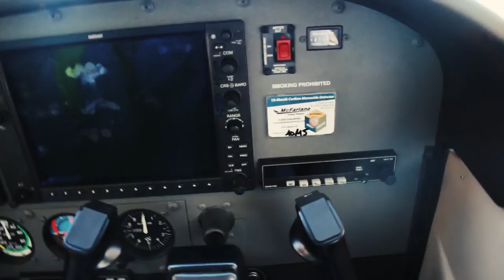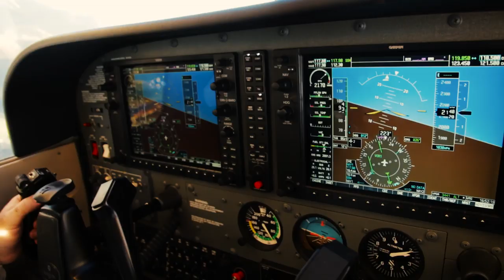Sorpresa de cumpleaños desvelada - Vuelo en avioneta con EasoFlyer - VLOGS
Casi conseguimos mantener el secreto pero la potencia del altavoz del teléfono hace que se descubra un día antes de lo previsto. Mala suerte.

Pero eso no ha impedido disfrutar de un regalo de cumpleaños super chulo. Un vuelo en avioneta desde el aeropuerto de Donostia / San Sebastián (en Hondarribia) hasta pasado Donostia. El tiempo espectacular y las vistas desde la avioneta van a tardar en difuminarse en nuestras cabezas.

Nuestro material para grabar:

►iPhone 6S
►Objetivo Tamron 16-300mm f3.5
►Objetivo Canon 50 f1.8
►Micrófono Rode